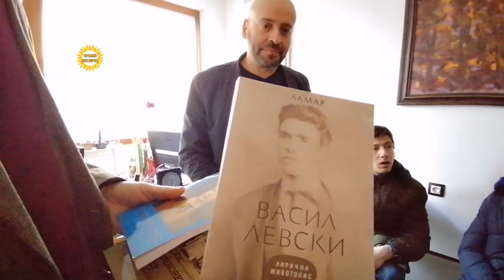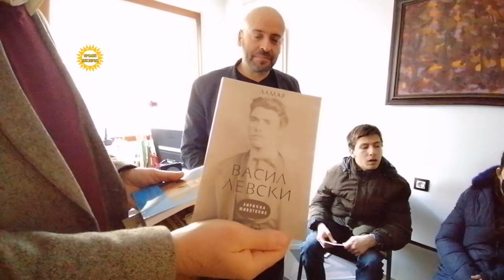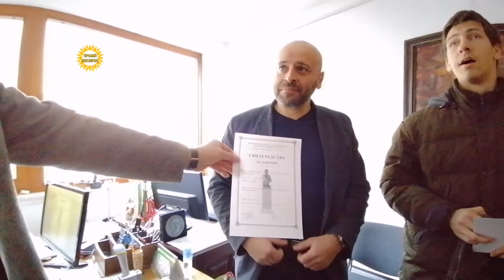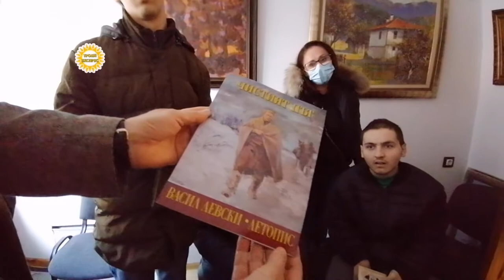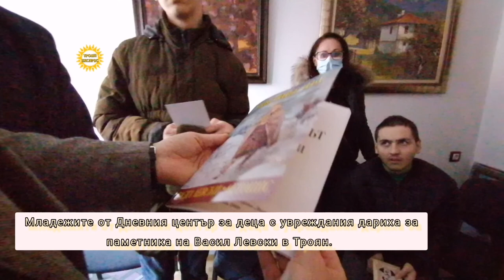Младежите от Дневния център за деца с увреждания дариха за паметника на Васил Левски в Троян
Младежите от Дневния център за деца с увреждания, Троян, дариха 50 лв за паметника на Апостола в града. Дарението бе прието от адв. Венелин Ангелов и членове на Общински комитет "Васил Левски" Троян.
Също така младежите подариха и красиви ръчно изработени от самите тях,  мартеници.
От Общинския комитет им подариха книги за Васил Левски и това ще бъдат първите книги в библиотеката на дневния център.

И видеото!